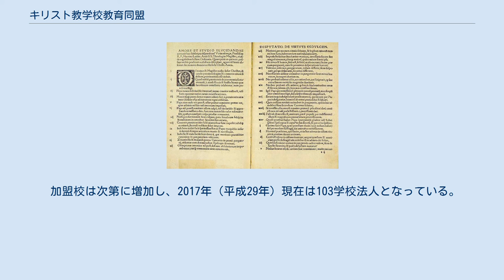キリスト教学校教育同盟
一般社団法人キリスト教学校教育同盟（キリストきょうがっこうきょういくどうめい、英語: Association of Christian Schools in Japan）は、日本のキリスト教プロテスタント系（一部聖公会系・超教派系を含む）のキリスト教主義学校の学校法人により組織されている団体。
2017年現在の加盟学校法人は103法人。
 1899年（明治32年）8月3日の「文部省訓令第12号」により、宗教教育を禁じる法令が発令。
聖書・礼拝を中心とするキリスト教学校にとっては存立をおびやかす政府の圧迫となった。
キリスト教教育を続けることは、各種学校の取り扱いとなり、それによって上級学校への進学や徴兵猶予の特典を失うことになる。
それは男子校にとってはある意味で死活の問題でもあった。
しかし、各学校はさらに密接な連絡を取り合い、その特典を捨てても、キリスト教教育を守ることに徹した。
 一方、その間に、本多庸一（青山学院長）、井深梶之助（明治学院長）などが文部省に訓令の撤回や適用除外の運動をし続けた結果、1901年（明治34年）5月、前述の上級学校への進学・徴兵猶予等の特典を回復することができた。
 この時の各学校の協力を契機に1910年（明治43年）4月、男子校10数校が「基督教教育同盟会」を組織し、第1回総会を同志社で開催した。
第1回総会座長は原田助（同志社総長）である。
 一方、女子校も1913年（大正2年）10月、全国から20数校が普連土学園に集まり「女子基督教教育会」を組織した。
初代会長はクララ・A・カンヴァース（捜真女学校長）である。
 石坂正信（青山学院長）、C.B.デフォレスト（神戸女学院長）等が中心となって、1922年（大正11年）11月、両会とも同志社で総会を開き、合同が成立した。
名称は男子の「基督教教育同盟会」を継承した。
会長は石川角次郎（聖学院長）、加盟校数は63校となった。
 1956年（昭和31年）、「基督教学校同盟」となり、1970年（昭和45年）、事務所も銀座の教文館から東京都新宿区西早稲田に移転した。
 1971年（昭和46年）、「財団法人キリスト教学校教育同盟維持財団」の設立が認可され、名称も「キリスト教学校教育同盟」と改称。
東北・北海道地区、関東地区、関西地区、西南地区の4地区協議会を設置し、教育研究委員会・広報委員会の常設委員会などの組織を整備して、新しい事業への取組みや活動を開始した。
 2010年（平成22年）に100周年を迎えた。
それに伴い、2000年度（平成12年度）総会において「キリスト教学校教育同盟創立100周年記念事業」を行うことを決議し、特設委員会を理事会のもとに設け、『キリスト教学校教育同盟百年史』の編纂・発行活動のための検討・史資料収集・調査を行っている。
 2013年（平成25年）4月1日、「財団法人キリスト教学校教育同盟維持財団」が「一般財団法人キリスト教学校教育同盟維持財団」に移行。
 2014年（平成26年）10月15日、任意団体「キリスト教学校教育同盟」を「一般社団法人キリスト教学校教育同盟」として登記した。
 2015年（平成27年）6月12・13日、聖隷学園で第103回定時総会が開催され、「一般社団法人キリスト教学校教育同盟」と「一般財団法人キリスト教学校教育同盟維持財団」が合併し「一般社団法人キリスト教学校教育同盟」となった。
 加盟校は次第に増加し、2017年（平成29年）現在は103学校法人となっている。